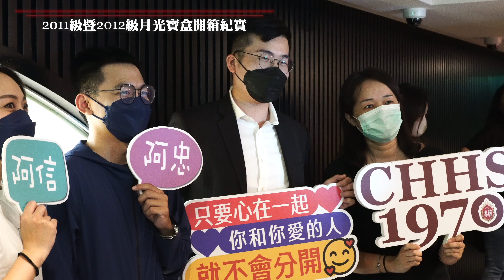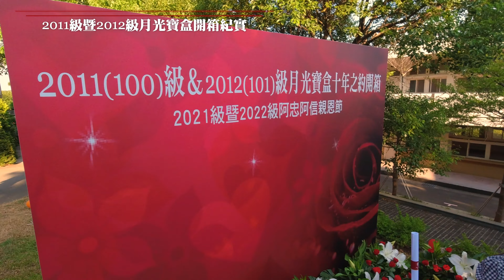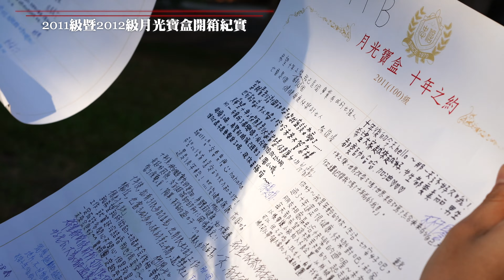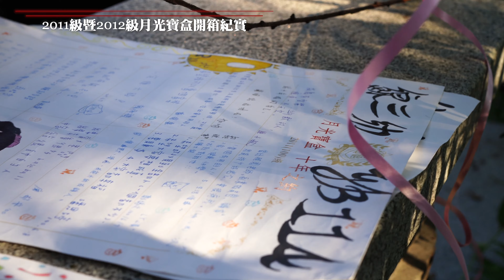2022阿忠阿信親恩節 2011級暨2012級月光寶盒開箱紀實